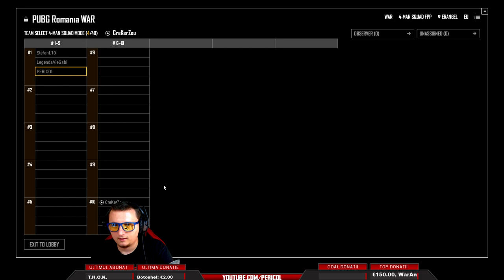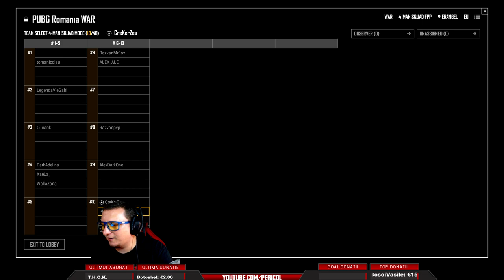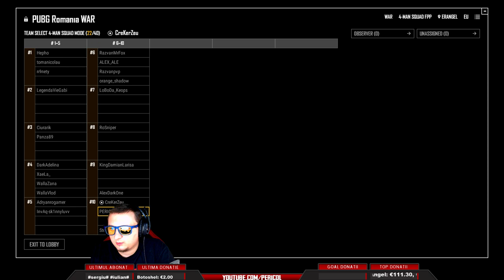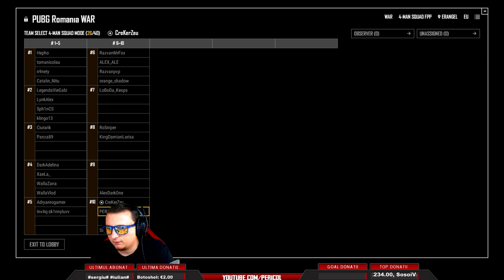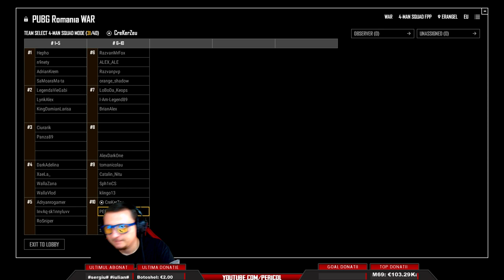PUBG - NOAPTEA TARZIU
Shop-ul contine tricouri si cani.
(Primii 10 care isi cumpara unul din produsele de pe shop primesc moderator).
Multumesc :)

►Nicalai - Lux cu MR. LEVY

🤝 PARTENERI / Canale Recomandate 🤝

👓 OCHELARI GAMING 👓

► LegendaVie (Gabriel Apostol)
►Mr.Toto

💲 Top contribuitori de elita: 💲
►👑WarAngel👑 €250
►Kalimon €234
►Sosoi Vasile €150
►DuMM69 €105
►CalinBic €101
►anonimul €87
►Valenzin(Zentrix) €100.00
►MrToto €72.80
►NoCopyrightMovies €68.00
►iCataa €49.00
►KJCosmin €43

Daca nu esti mai sus, esti aici :💓

🖥️💻🖱️⌨️  PC SPECIFICATIONS  🖥️💻🖱️⌨️

►Motherboard: ASUS Z97-A
►Video Card: GTX 960 STRIX DirectCU 4GB GDDR5
►Memory: Patriot Signature Line 16GB DDR3 1600MHz CL11
►SSD Kingston 250GB +(1TB HDD)
►Power Source: Corsair VS550 550 Watt
►Carcasa X2 ISOLATIC black

►Headphones: Hyperx Cloud Stinger
►Microfon : M-AUDIO VOCAL STUDIO MICROFON USB
►Mouse: Mouse Gaming HyperX Pulsefire FPS / Razer Naga Hex V2
►Keyboard: Tastatura Gaming Marvo K636
►Scaun Gaming Inaza Cobra (rosu)
►Main Monitor Monitor LED Acer Gaming 24.5 inch 1ms  144Hz
►Second Monitor Acer Samsung 24
►Third Monitor LED LG 22
►Operating System: Microsoft Windows 10 Pro